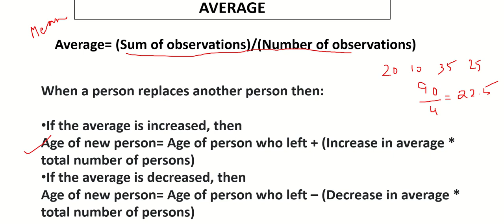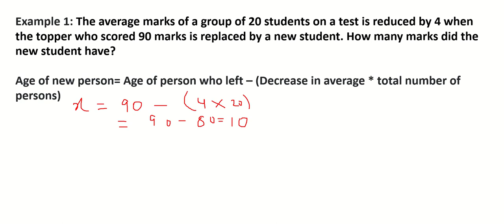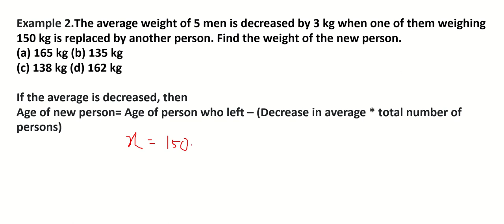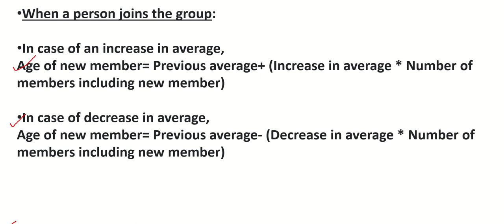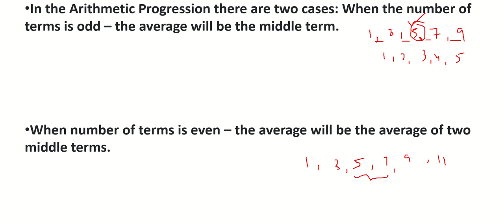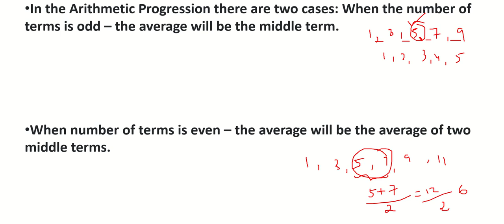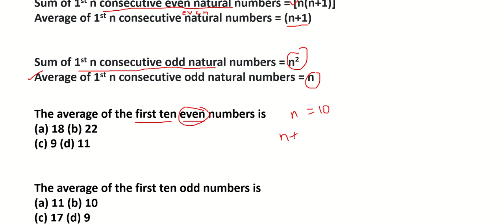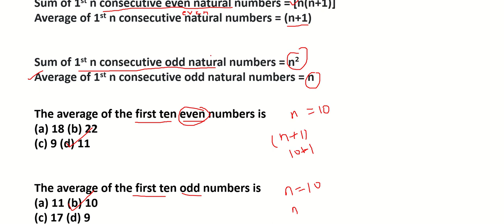WBCS Mains Mathematics- Chapter Average. By WBCS DECODED #2020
In this video we are going to learn how to solve questions from the Average Chapter. Maths is an extremely important subject for WBCS Mains as well as Prelims, so it is extremely important that you keep practicing.
Happy studying!!! 📝😊

Wbcsdecoded
WBCS decoded